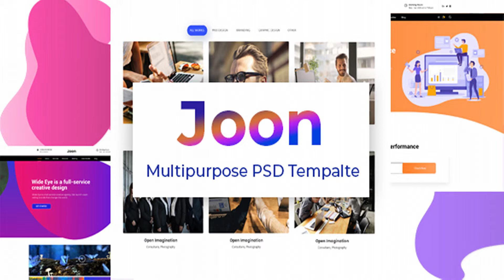JOON - Multipurpose Business PSD Template | Themeforest Website Templates and Themes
JOON – Creative multipurpose business PSD template is a trending and new stylish design template. Nicely designed and organized. 100% editable. You can edit all PSD files easily. Please check screenshots to understand the layout and designs style. We really hope you will like our item. We have included best practice of web development – you can create great website layout based on Twitter Bootstrap or Grid 1170px. PSD Folder Structure – top Documentation assets index Fonts Roboto Open sans Fontawesome Flaticon PSD home_v1.psd home_v2.psd home_v3.psd home_v4.psd home_v5.psd Blog_list.psd Blog_list_V2.psd Blog_Details.psd Contact.psd Contact_V2.psd portfolio.psd portfolio_V2.psd Aboutus.psd About Us_V2.psd Why Us.psd Our Team.psd 404.psd
 Last Update 3 April 19 Created 2 April 19 High Resolution Yes Layered Yes Graphics Files Included Photoshop PSD Minimum Adobe CS Version CS6 Pixel Dimensions 1920x8844 Tags agency, corporate, creative, digital, digital agency, marketing, optimized, portfolio, psd, seo, SEO template, social media, website

download JOON - Multipurpose Business PSD Template | Themeforest Website Templates and Themes